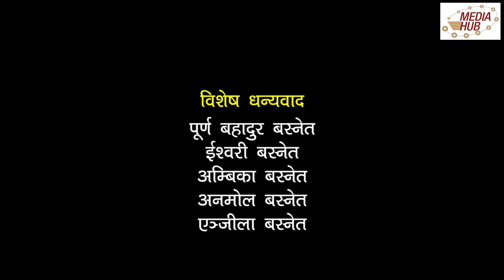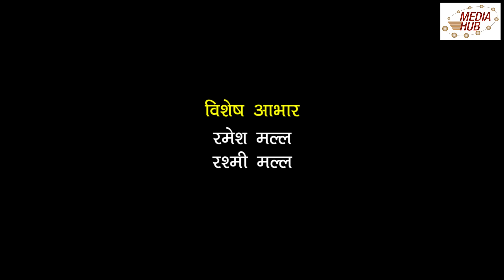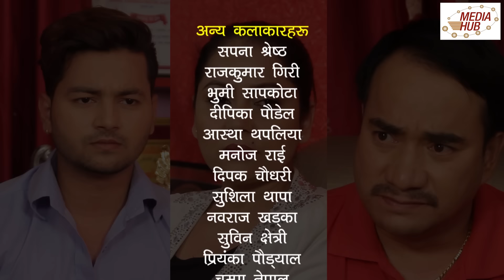Parichaya, Episode-49, 14-October-2018, By Media Hub Official Channel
Congratulation!!! Now Parichaya Serial  In Our Official YouTube Channel.
It is broadcasted every Sunday on Nepal  Television at 8:45 PM and on Media Hub Official Channel at 9:30 PM, This show is produced by Media Hub Pvt. Ltd. Lazimpat, Kathmandu.

Production :Media Hub Pvt. Ltd.
Production Advisor : Som Dhital
Director:Rishi lamichhane
Chif Assistant Director: Lalit Bista
Storey :Sarita Lamichhane
Producer :Sarita Lamichhane, Samriddhi Lamichhane
Program Observer: Manraj Shrestha
IT Head & YouTube Manager: Suvash Pokhrel
Editor: Nabin Niraula
Writer: Shivam Adhikari
Graphics: Pream T.Lama
Unit Management :Laxmi K.C
Camera :Suman Kumar Tandukar
Make Up :Laxmi Manandhar

Also don't forget to click on BELL icon to get daily updates.